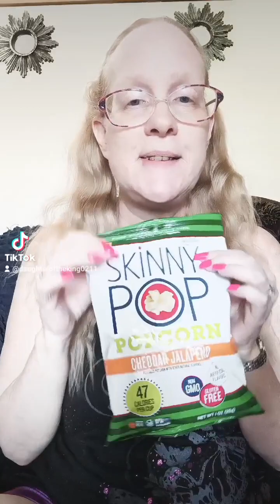Just tryin a new-to-me snack 🤷🏼‍♀️😁😋